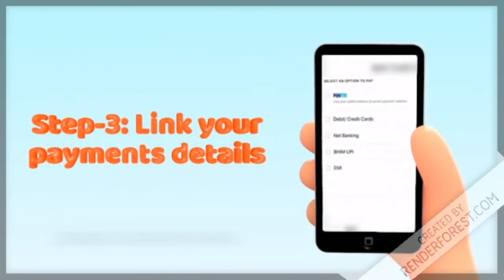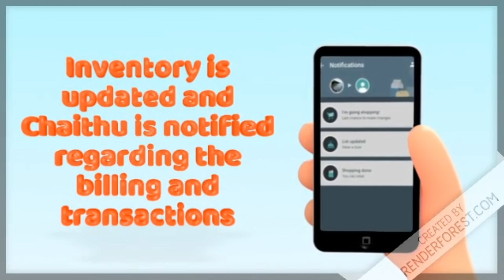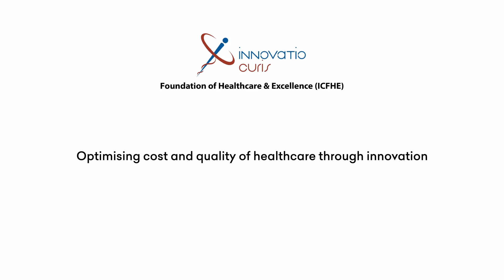Team number 1 - Round_1 Mega Online Challenge - "SAMADHAN" by MHRD & AICTE with ICFHE